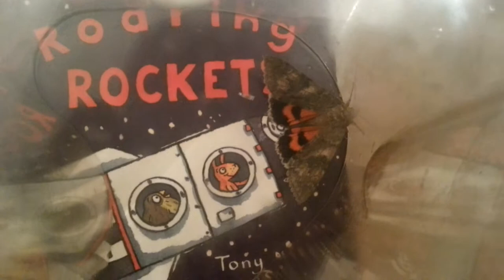Big moth rescue - part 2